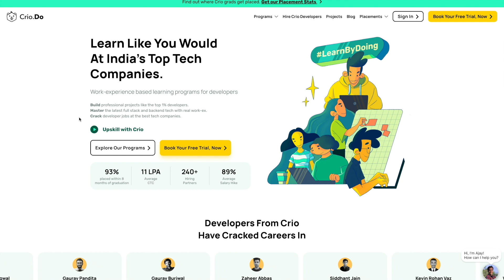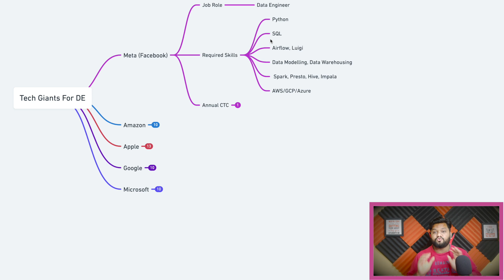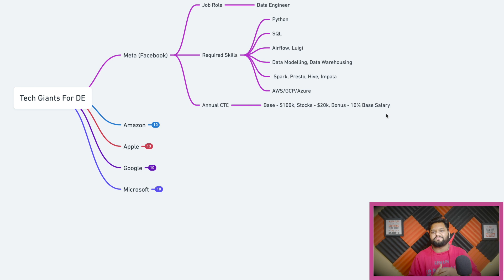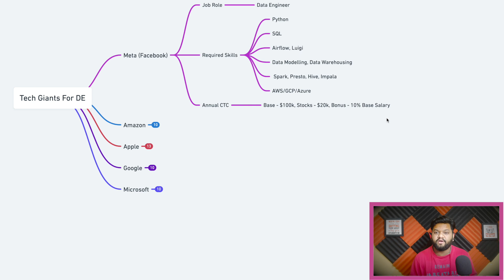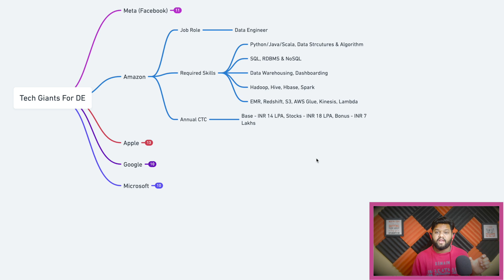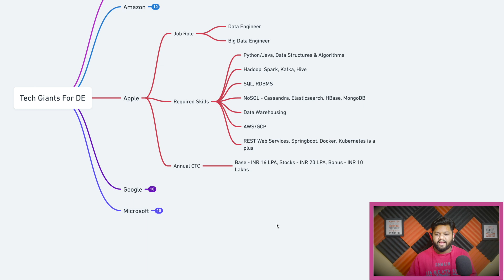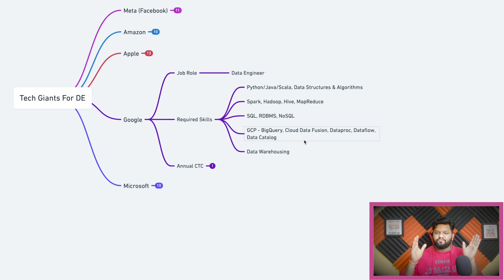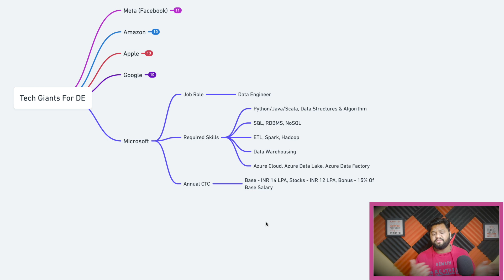50+ LPA for Entry Level DATA ENGINEERS 🔥 in MAANG ❤️ Explained - JOB ROLE, SKILLS, SALARY Breakup 🔥!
Important Timestamps:

✅ 0:00 -- Video Agenda
✅ 1:05 -- CrioDo Course With Assured JOB
✅ 2:30 -- Meta (Facebook) : Job Role, Skill, CTC
✅ 5:26 -- Amazon : Job Role, Skill, CTC
✅ 7:56 -- Apple : Job Role, Skill, CTC
✅ 9:09 -- Why Not Netflix ??
✅ 9:27 -- Google : Job Role, Skill, CTC
✅ 10:48 -- Microsoft : Job Role, Skill, CTC